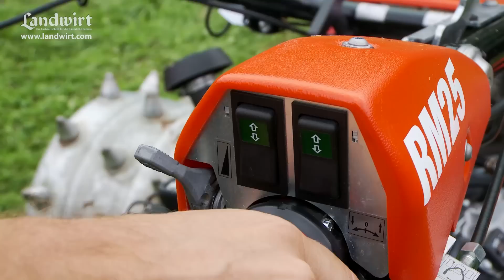Rapid Orbito | Reform RM25 | landwirt.com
Auch in den sozialen Medien ist der LANDWIRT präsent: Auf der Facebook-Seite liefern sich die Fans lebhafte Diskussionen. Auf YoutTube werden mehrmals pro Woche neue Videos aus allen Bereichen der Landwirtschaft veröffentlicht.